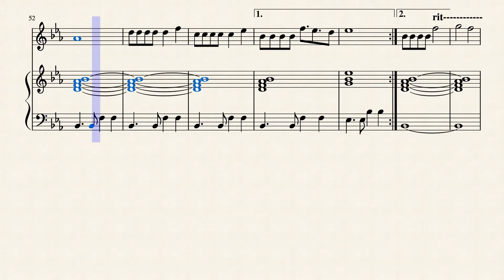A Man Without Love - Engelbert Humperdinck by Engelbert Humperdinck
i edit this melody and i add piano accompaniment i hope you llike it.